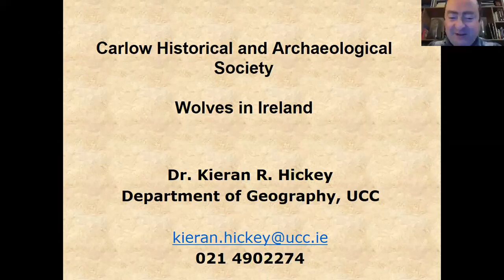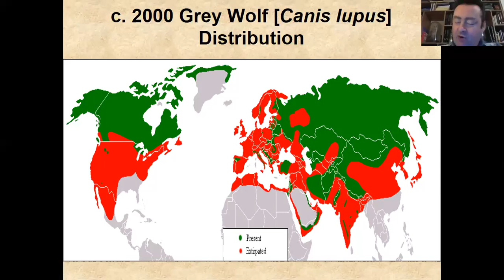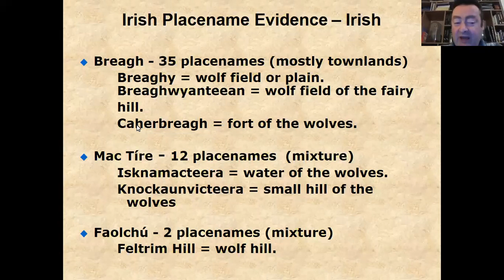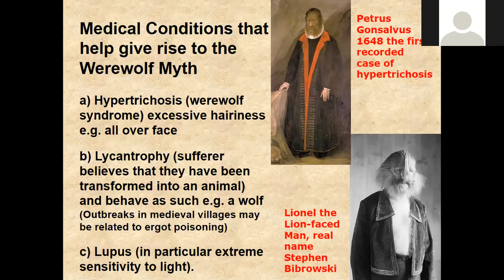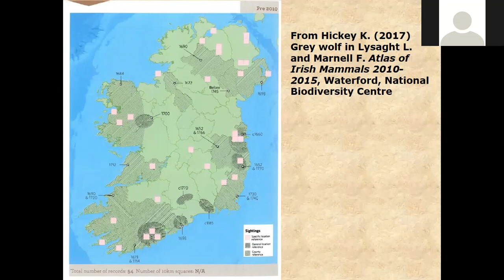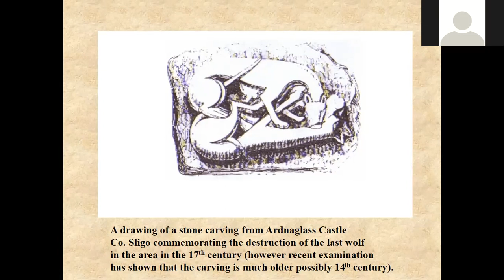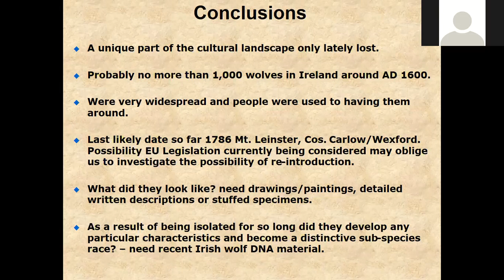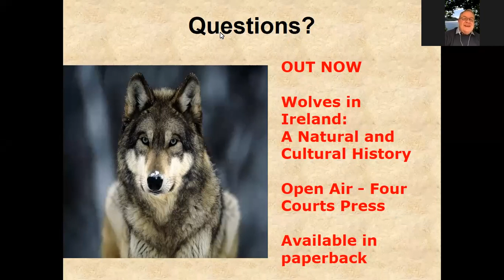Wolves in Ireland by Kieran Hickey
Carlow Historical and Archaeological Society lecture 20 January 2021. Apologies for some drop out in signal around the 18-minute mark, this was a network problem with Zoom.